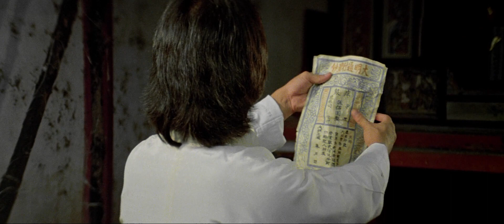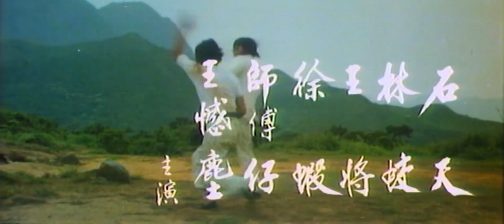ドランクモンキー 酔拳 [OPENING]